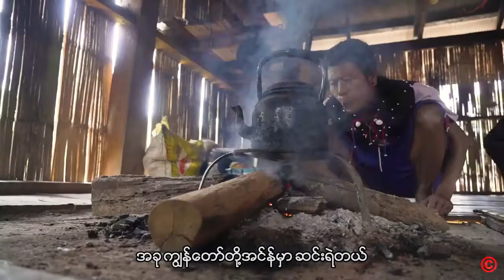ပြည်သူတွေပြောတဲ့ ပြည်သူ့အစိုးရဆိုတာ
ရှမ်းပြည်နယ် အရှေ့ပိုင်း ၊ မိုင်းဖြတ် မြို့နယ် - "အနာဂါတ် လူငယ်တွေကို ကျွန်တော်တို့ လက်တွဲခေါ်ချင်ပါတယ် ...နိုင်ငံရေးဆိုတာကိုယ်နဲ့ အနီးကပ်ဆုံးဖြစ်တဲ့ ကိစ္စဖြစ်ပါတယ်"
မိုင်းဖြတ်မြို့နယ်သူ မြို့နယ်သားတွေ နဲ့ အတူပြောင်းလဲတိုးတက်မှုအကြောင်းတွေကိုအတူတူခံစားကြည့်ရအောင် . . .